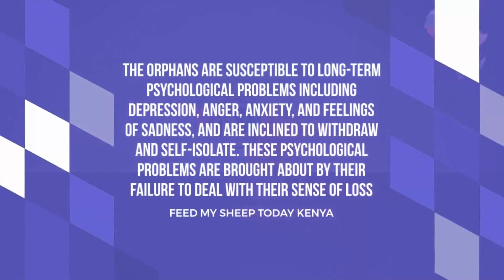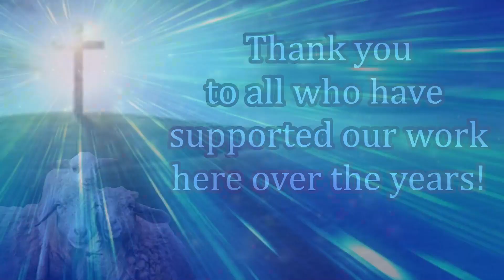Bob Barber Feed My Sheep Today Corporation